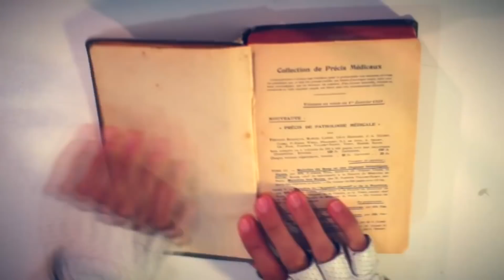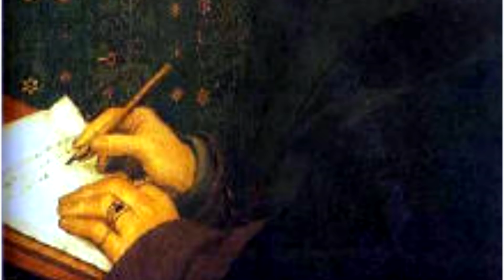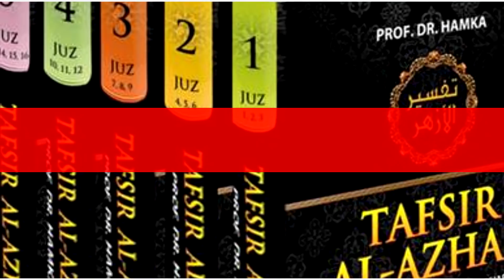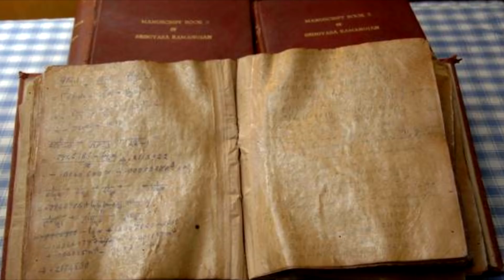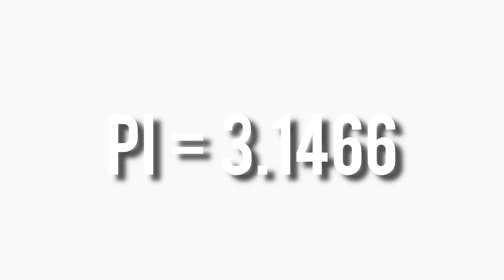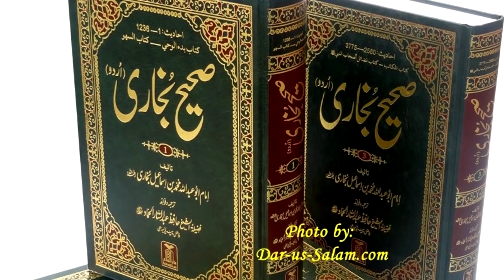5 Kebolehan Genius yang Kita tak Mampu Ikut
Kadang - kadang cemburu juga bila kita baca tentang orang - orang yang kita panggil genius dalam sejarah. Banyak antara mereka yang miliki bakat dan kebolehan yang entah macam mustahil kita nak ikut.

Acapella: Smooth Mc Groove